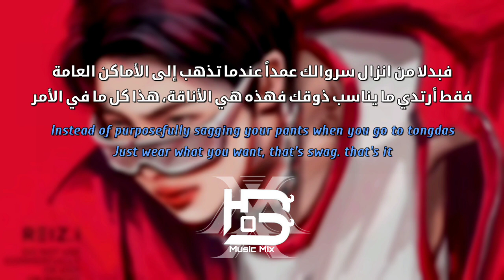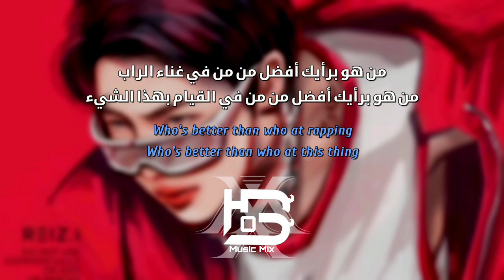أغنيه الراب المنفرده لكيم نامجون| RM ( From. BTS)'DO YOU' (Tiktok Song) EngLyrics/ مترجمه عربى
🚫رجاء عدم النسخ والنشر تعد سرقة تعب الغير🚫⚠️